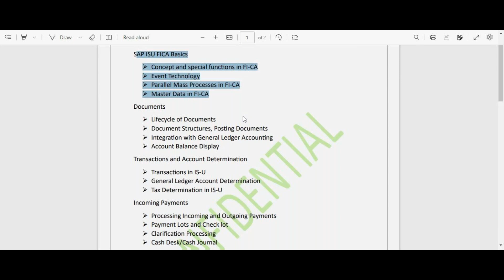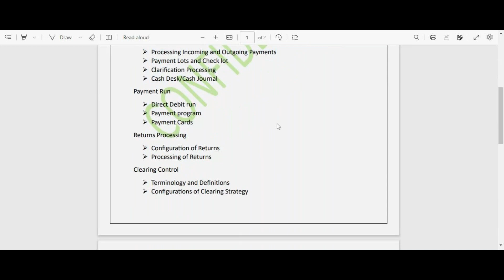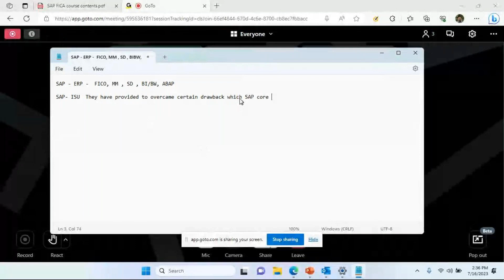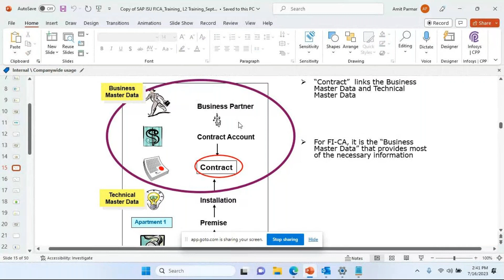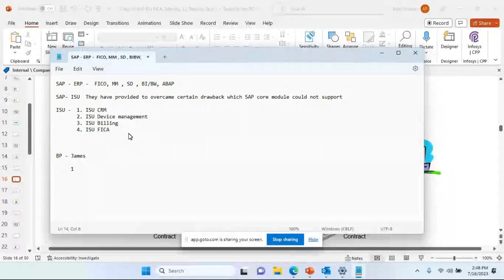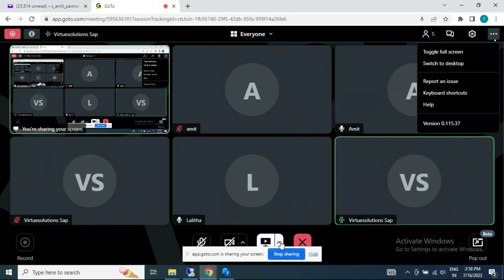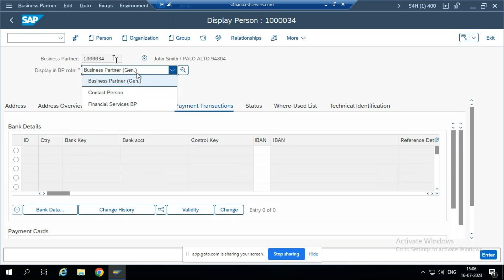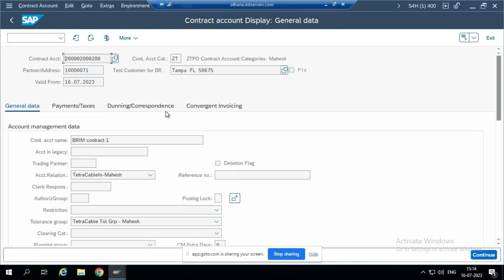SAP S4HANA FICA Training I Virtue Solutions| S4HANA FICA Online Training I FICA Demo